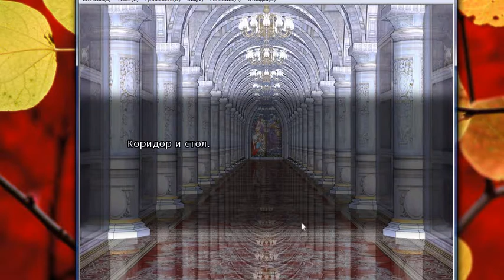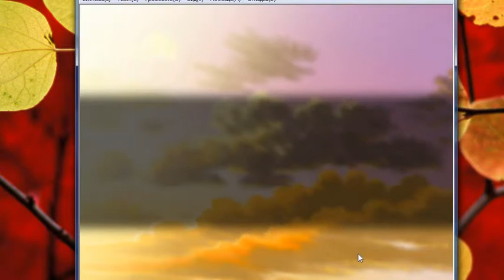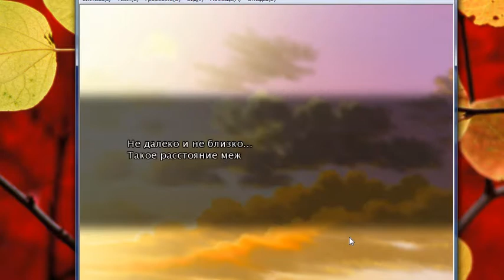Ratirica/Ллойд( Часть 4)